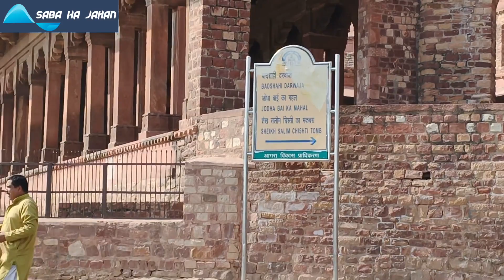बुलंद दरवाजा कितने फीट ऊंचा और चौड़ा है ? जाने फतेहपुर सीकरी का इतिहास ?